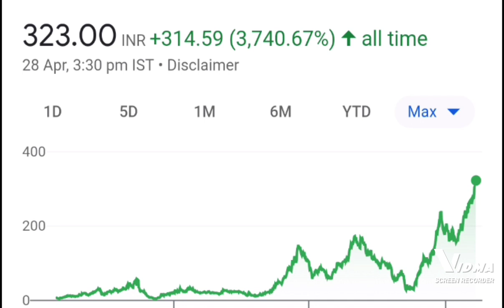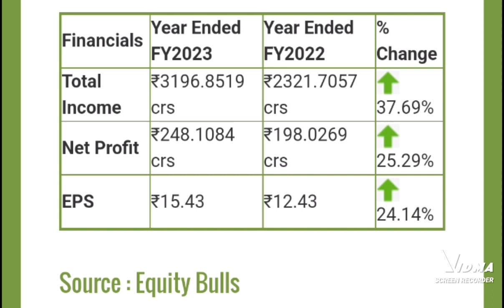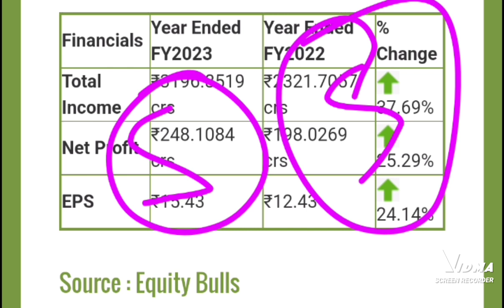ramkrishna forgings ltd latest news today, ramkrishna forgings ltd financial results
ramkrishna forgings ltd latest news today